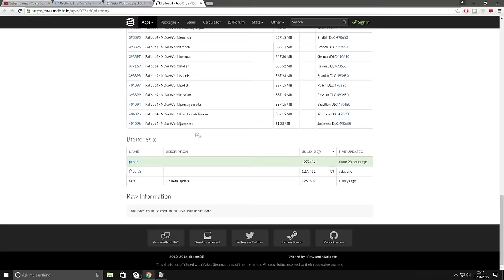Fallout 4 - Nuka World DLC Size Revealed and BETA!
Today we look at the upcoming DLC Nuka World and some new news that will have you guys pretty happy! Myself, I cannot wait for this final DLC, it will really be quite an ending to a pretty great game.

Tell me what do you think? Are you excited about this DLC?

▶Gamertag - Hey Im Starlord
▶PSN ID - HeyImStarlord